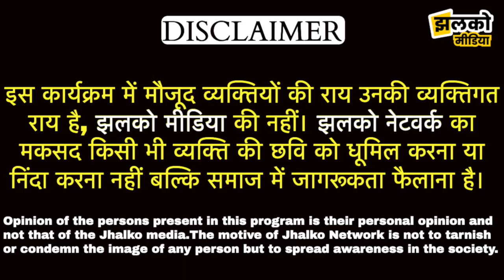मतदान कर निभाएं जिम्मेदार नागरिक की भूमिका, देखें किन बातों का रखना है ध्यान ~ Jodhpur News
Produced By: Jhalko Jodhpur
Edited By: Amit Ji
Reported By: Aaditya Ji
Cameraman : arun ji